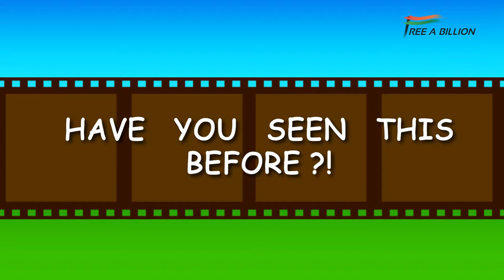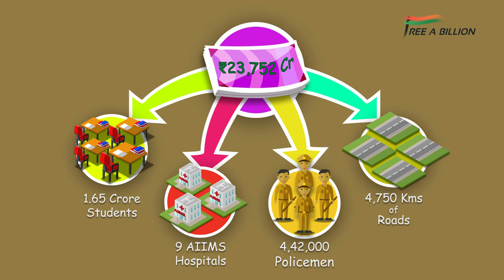What is Hindustan Photo Films?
Hindustan Photo Films is  a company producing photo       films under the brand name INDU. It is  the only        integrated manufacturer in the  whole of south-east             Asia.